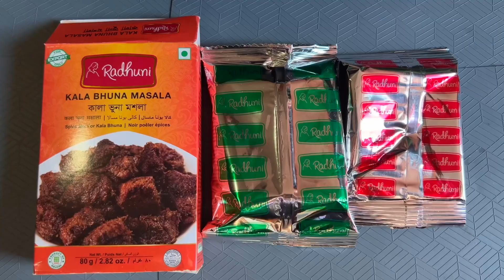কুরবানীর ঈদ স্পেশাল গরুর মাংসের কালা ভুনা রেসিপি| EASIEST Beef Kala Bhuna Recipe|Qurbani Eid Special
Beef Kala Bhuna is a famous dish from Bangladesh. Kala Bhuna could be made with any meat but beef is the popular option. This dish taste best with rice or roti.
I like to make my beef Kala bhuna with the ready made package masala but you can add your own speices. Let me know if you guys want the recipe for that.

⚜️ Ingredient List ⚜️
1. Beef
2. Onion
3. Ginger and garlic paste
4. Ketchup
5. Sweet Chili sauce
6. Mustard Oil
7. Salt
8. Radhuni Kala Bhuna Masala
9. For Baghar: Chopped onions, ginger and garlic. And some red dried Chilis.

1. Facebook: Inner World
2. Instagram: Innerworld_easy_cooking

3. TikTok: Innerworld20

Thank you for taking your time to watch my Video! It would mean a lot to my channel! ❤️
🟰🟰🟰🟰🟰🟰🟰🟰🟰🟰🟰🟰🟰🟰🟰y